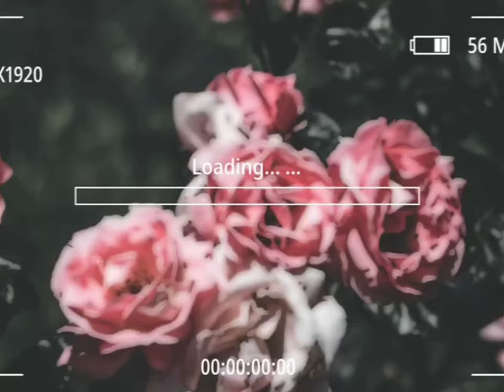Histrionic Personality Disorder (PART 2)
Hey everyone! I had to make three different part to this video because it was so long but had a lot of good information about this personality disorder.